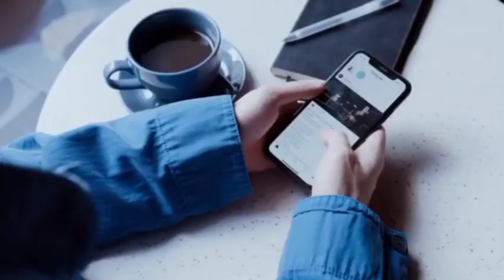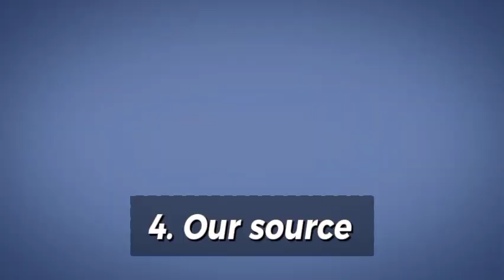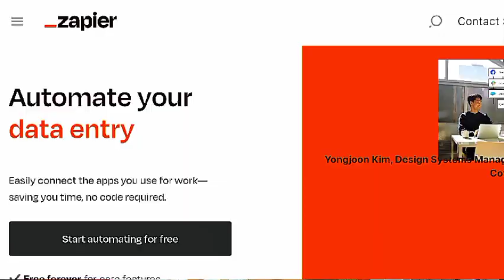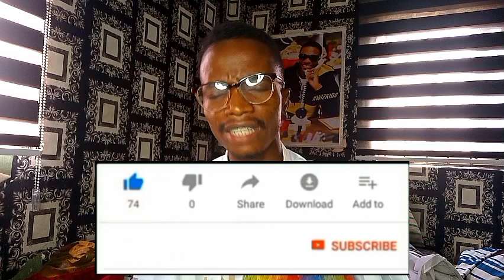How I Started My Social Media Management Agency With Zero Capital & It's Requirements | Start Now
Social media management is simply managing people's, businesses, companies social media accounts.

Most times people feel that starting a social media management agency requires capital but fortunately it does not. It only requires few skills that anyone can learn.